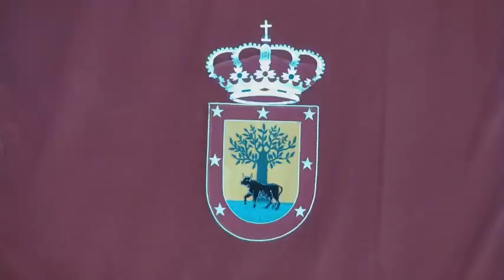Pleno 21-09-2018 Extraordinario